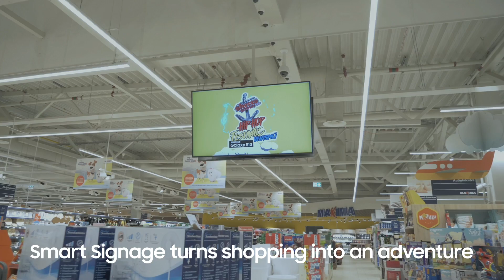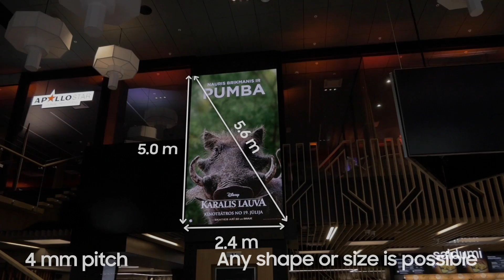Akropole Riga. Samsung Professional Display Case Study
More than 70% of LCD screens installed in Akropole Riga were made by Samsung. This is the best evaluation of the professionalism of our partners from Estonia, Latvia and Lithuania and B2B team from Samsung Electronics Baltics! Together we are committed to provide best support to our existing and future customers.